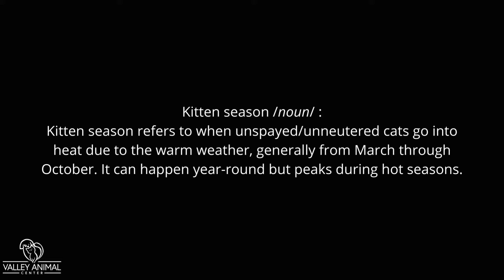Become a foster!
BECOME A FOSTER! We need you, desperately!

Sign up to be on our foster list! What's stopping you?

"I'm not sure I'll have the time."
If you're worried about time, don't automatically reject yourself! There are so many types of foster animals that need your help and we will only ever give you fosters that will match your lifestyle and the time you know you can care for them!

"I'm not sure I have the space."
Fostering doesn't require you to have a big house! If you're fostering bottle babies or even just young puppies/kittens, all you may really need is a tiny corner of your bedroom for them to sleep, eat, and play!

"I'm worried about costs."
At Valley Animal Center, we provide all basic necessities for you. From food to kitty litter and even laundry, you don't need to worry!

"I'm worried I'll get too attached to my fosters."
Becoming attached is normal and if it's your first time fostering, you might shed tears when you have to return your fosters. HOWEVER! All of our fosters are always adopted and find a happy home. Trust the process and know that you helped care for a thriving animal who will be well loved in their furever home.

Sign up and make a difference in an animal's life tomorrow